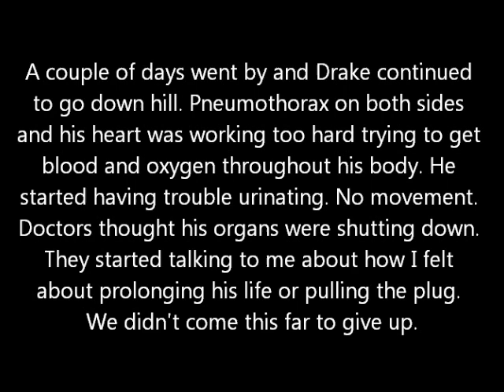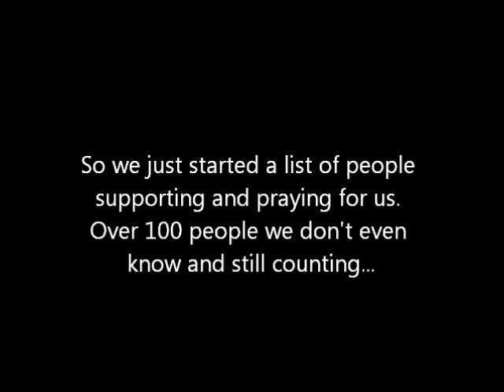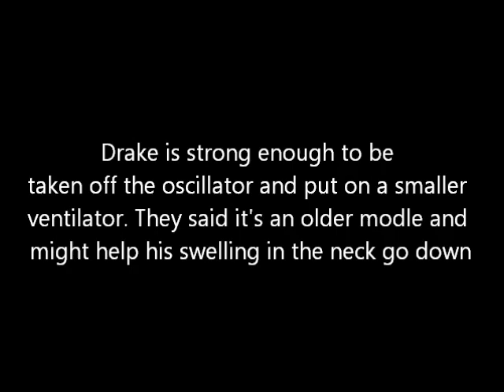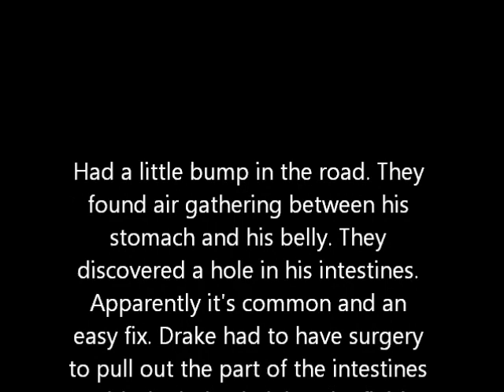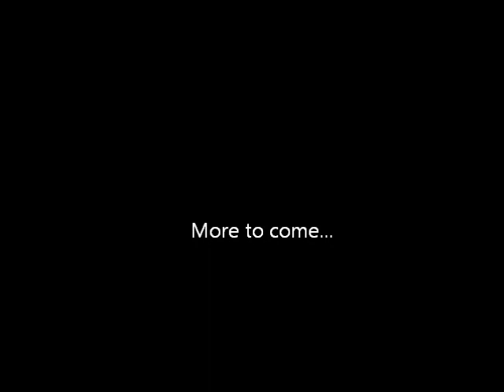Miracle Drake update